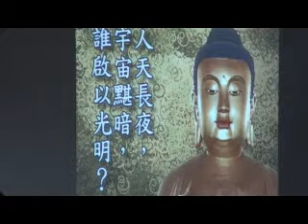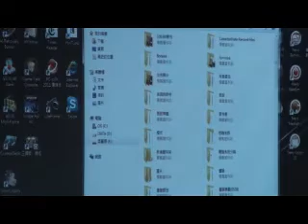100-06-26無量壽經8-9 明靄法師主講